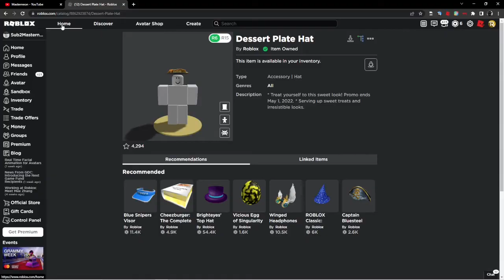ROBLOX GAVE ME A BIRTHDAY PRESENT!?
clickbait video all the way but today is my bday yay lol and i decided to find the time to post to yall so enjoy lmao